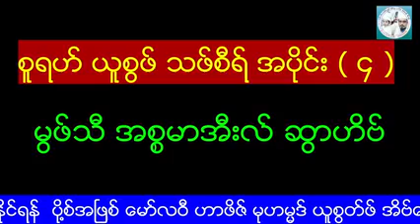စူရဟ် ယူစွဖ် သဖ်စီရ် အပိုင်း (၄) မွဖ်သီ အစ္စမာအီးလ် ဆွာဟိဗ် Surah Yusuf Tafseer Part 4 Mufti Ismail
စူရဟ် ယူစွဖ် သဖ်စီရ် အပိုင်း (၄)
မွဖ်သီ အစ္စမာအီးလ် ဆွာဟိဗ် Surah Yusuf Tafseer Part 4  Mufti Ismail